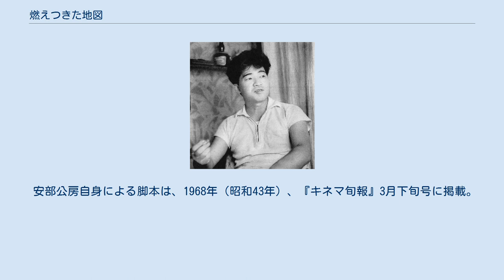燃えつきた地図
『燃えつきた地図』（もえつきたちず）は、安部公房の書き下ろし長編小説。
『砂の女』『他人の顔』と共に、「失踪」三部作とされている。
突然失踪した或るサラリーマンを捜索する探偵が、男の足取りを追って奇妙な事件に遭遇するうち、やがて探偵自身が記憶を見失って失踪する物語。
都会という砂漠の迷路の中で捜査の手がかりを求めてさまよう主人公の心象風景を通じ、現代の都市社会の人間関係を描いている。
探偵小説と純文学を融合させたスリップストリームと分類されることもある。
 1967年（昭和42年）9月30日に新潮社より刊行され、安部自身の脚本により勅使河原宏監督で1968年（昭和43年）6月1日に映画化された。
 なお、物語の最終部分は、短編『カーブの向う』（1966年）を一部改稿したものとなっている。
 安部公房は、『砂の女』の主人公は〈逃げた男〉だったが、『燃えつきた地図』では逆に〈追う男〉を主人公にしたとし、「都市……他人だけの[砂漠……その迷路の中で、探偵はしだいに自分を見失っていく。あえて希望を語りはしなかったが、しかし絶望を語ったわけでもない。おのれの地図を焼き捨てて、他人の砂漠に歩き出す以外には、もはやどんな出発も成り立ち得ない、都市の時代なのだから……」と説明している。
 そして、失踪者と捜索依頼者との間にできる「新たな関係」をめぐり、現代社会での人間関係について触れて、「農耕社会での人間関係というのは、どちらかというと宿命論的な結びつきだ。それが産業社会になってくると、もっと可変的な、あいまいなものになる。では農耕社会より、結びつきが薄いかというと、複雑になったというだけで、本当はむしろ濃いんだな」と語っている。
 都市の本質のイメージが何故〈悪夢〉として形象されるのかについては、「すでに無力になった共同体の言葉で、共同体の対立物である都市を語ろうとするのだから、そのイメージが悪夢めいてくるのも、しごく当然のことなのだ」と説明し、孤独に悩んでいる群衆は都市の言葉を持たず、「内部に他者を喪失した状態」に堕ちこんでいるとし、そこからの「脱出」は都市への方向にしかなく、希望は容易くなく絶望は続くが、「その絶望に向かってとにかく通路を掘るということ」が、「人間の営みというか、仕事なんじゃないかな」と安部は述べている。
また、「都市化」の急速な進行に伴う自殺の増加が「時代病」とされていることを指摘しながら、「なんとか、都市の言葉を見つけだし、都市の孤独を病気だと錯覚している、その錯覚に挑戦してみたい。いま必要なのは、けっして都市からの解放などではなく、まさに都市への解放であるはずだ」と説明している。
 〈失踪〉という主題に関しては、「失踪とは、やはり現在の共同体の中で疎外感をもっている者が逃亡することだと思う」とし、以下のように語っている。
 失踪不可能というか、失踪が意味をなさないほど自由な共同体ができたとき……まあ、これは実際にはあり得ないのだけど。
失踪によってより強い共同体に入る。
つまり失踪じゃなくて、失踪から帰ること。
このことを「砂の女」で直接にテーマにしたんだけれども、帰るということと、逃げるということは、結局意識の中で裏返しになっているだけで、同じことになる。
 — 安部公房「〈インタビュー 安部公房氏〉『波』のインタビューに答えて」 そしてそれとは違う、もっと意識的な失踪の例として、或るニューヨーク州知事で将来有力な大統領候補とまでいわれた男が失踪し、ニューヨークでタクシー運転手をしていたというアメリカの記事に触れて、この男のような失踪は、かなり「能動的な」失踪だと述べている。
 昭和42年2月、T興信所員の「ぼく」は、半年前に失踪した夫を捜してほしいという依頼を受け、急なカーブの坂道を越え、依頼人の住む団地に向かった。
しかし依頼人の女（失踪者の妻）は非協力的であいまいな様子だった。
「ぼく」は失踪者の足取りを追い、男が所持していたマッチ箱から、コーヒー店「つばき」を訪れるが手がかりは見つからない。
依頼者の妻の弟は、「ぼく」の調査場所に偶然を装い現れたり、怪しい雰囲気だった。
「ぼく」はこの調査依頼自体が、失踪者の行方をさらに掩蔽するための陽動作戦かもしれないという疑惑を薄々感じはじめる。
 「ぼく」は依頼者の弟（ヤ...